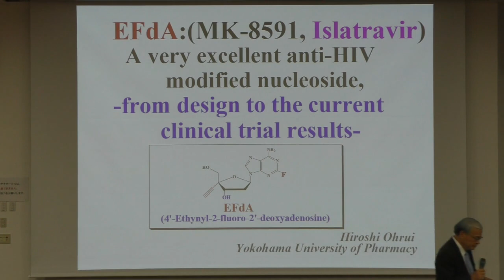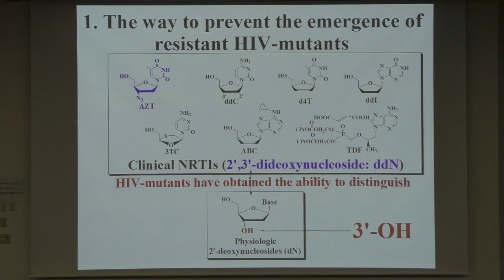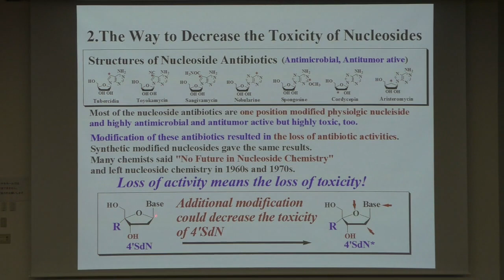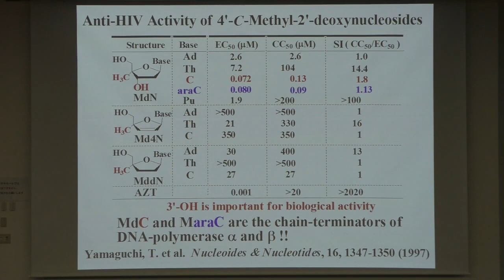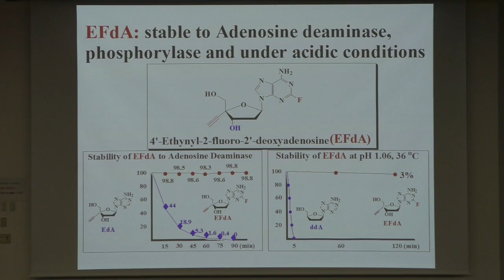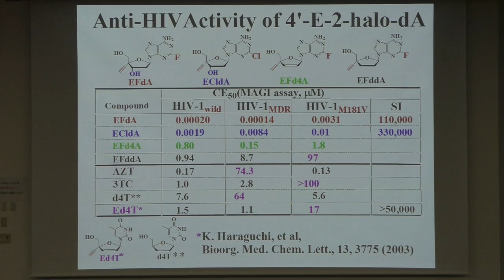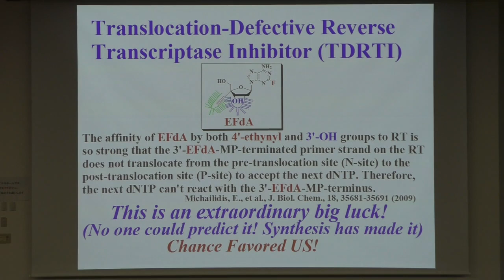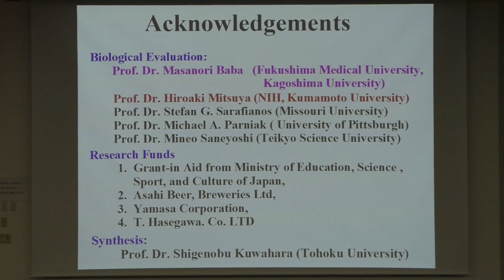Virtual Presentation | Hiroshi Ohrui | SciTech Infectious Diseases 2020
Topic: EFdA (MK-8591, Islatravir) A Very Excellent Anti-HIV Modified Nucleoside, From design to the Current Clinical Results